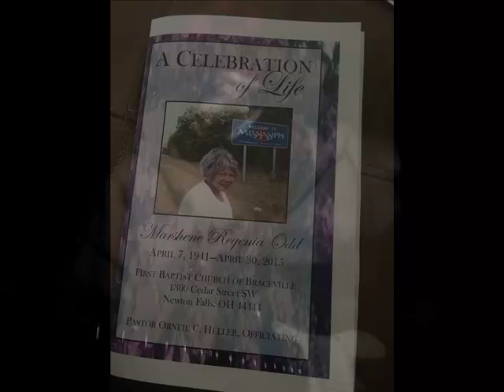Beyond The Rainbow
A Dedication to my Mother Marshene!
She taught me about a promise beyond the rainbow :^)